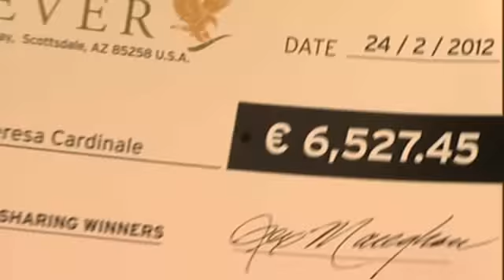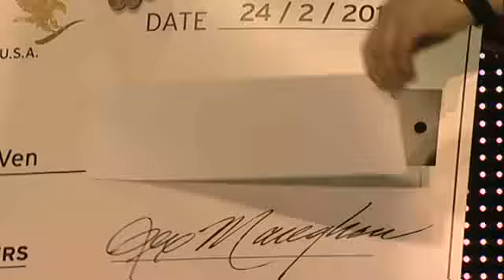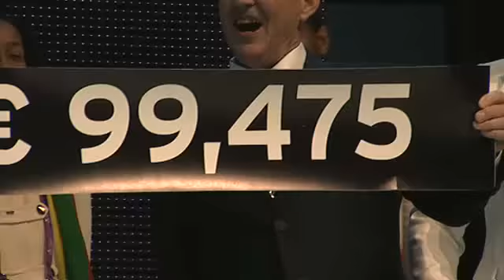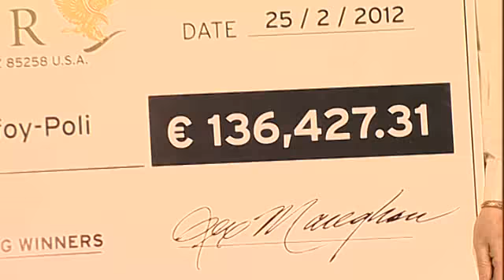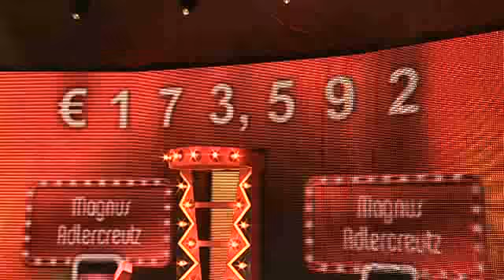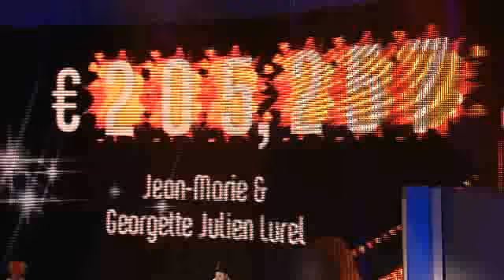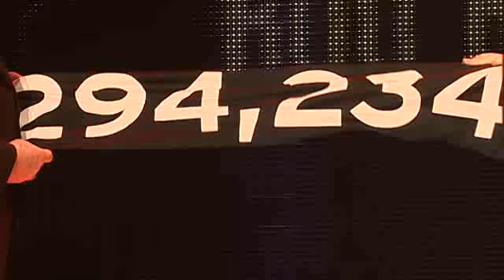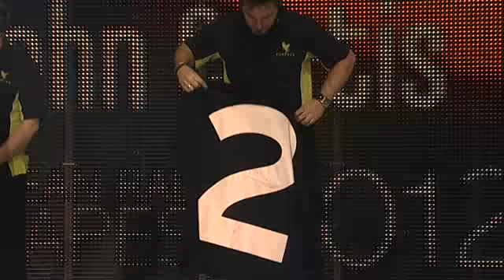FLP European Rally 2012 Highlights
Highlights from the last ever FLP European Rally, held in Budapest, Hungary, 2012